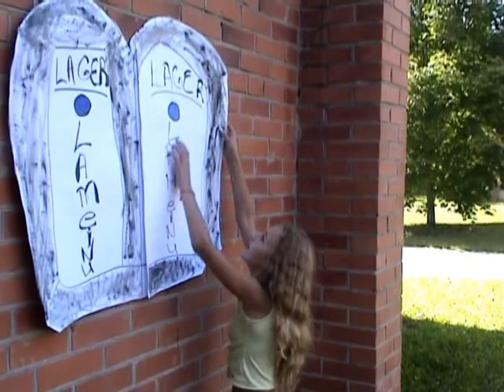2 skrizali (2 tablet)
Olameinu. 2005. Siauliai.
film 10ogo otriada,
davnim davno zili bili 2 derevni, vse bilo horoso, no oni posorilis, pojavilsa angel, dal im zapovedi i pomeril ih, poka ne vmesalsa djavol... :D